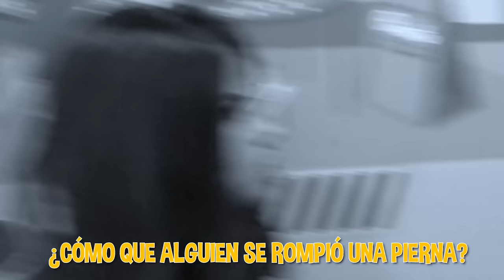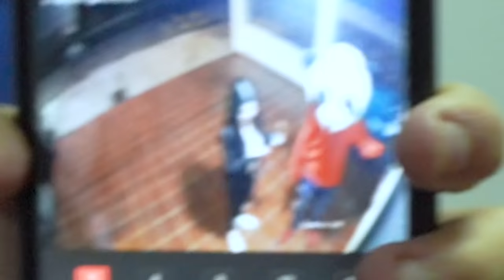¡TENEMOS UN HIJO! ADOPTÉ UNA NUEVA MASCOTA PARA MI EX NOVIA - Yolo Aventuras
Mariana y Yolo adoptan una mascota para todo el team de Yolo aventuras. ¡Tenemos un hijo!